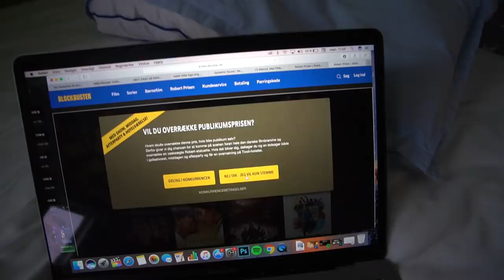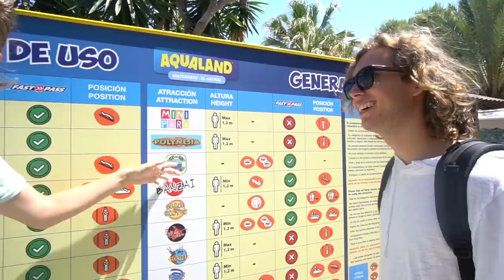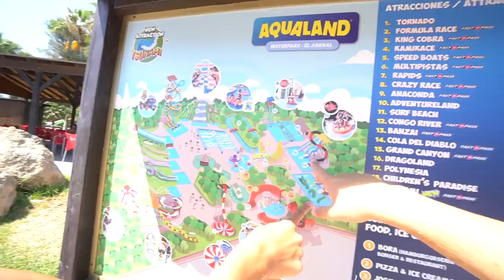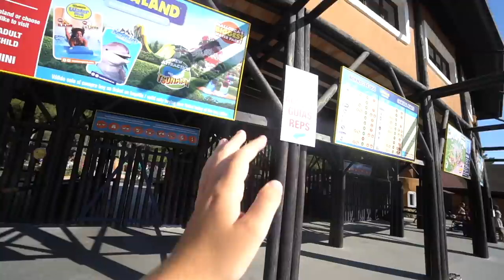LAVER DAMER I VANDPARK!... UPS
Stem på "Team Albert" her, så vi kan vinde filmprisen. KOM SÅ!

Mest efterspurgte spørgsmål:

- 20 år, har fødselsdag d. 10/10

- Sony a6500